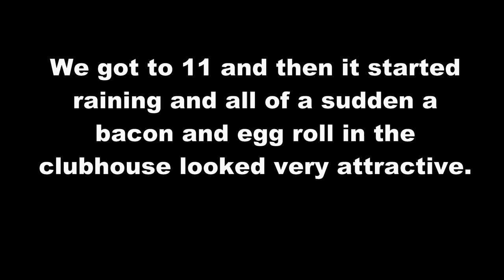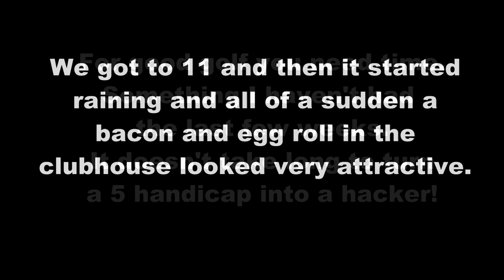You need TIME to play good golf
Poor TopBloke has been struggling with golf and has set out on an improvement program to get better. More power to his elbow!
To play good golf you need time. That is our greatest asset. Time to play, practice and have lessons. Without lessons practice is almost worthless. You just end up repeating and ingraining the same fault over and over. It makes you worse to beat balls in the vain hope you might 'find it'.
I will start my lessons in mid February and I will find the time to improve my game to be ready for spring.
Without time you end up playing like me - a mile over your handicap.